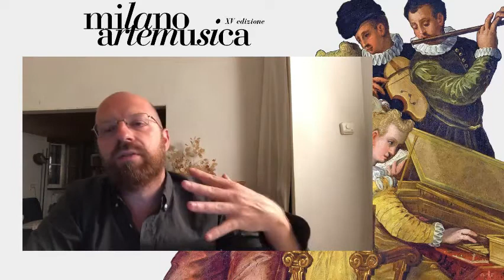Milano Arte Musica 2021 | Note Raccontate da Michele Pasotti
Michele Pasotti, direttore dell'ensemble La Fonte Musica, racconta il concerto di Milano Arte Musica DanteNova. Musiche dalla commedia di Dante, eseguito l'8 luglio presso la Chiesa di San Pietro in Gessate.